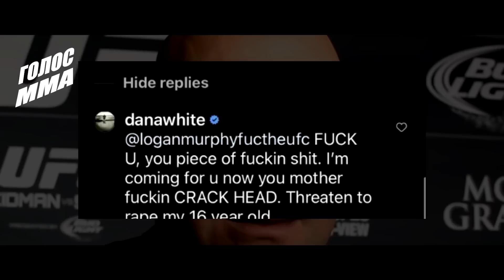Дана Уайт поймал человека, который УГРОЖАЛ его дочери